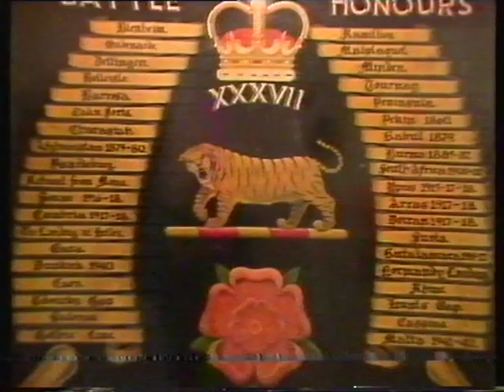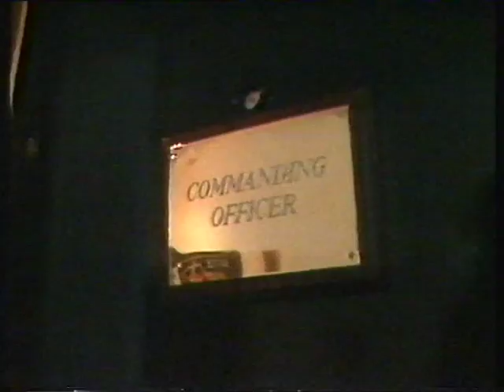HRH Princess of Wales visit to 1Bn Rhamps Berlin